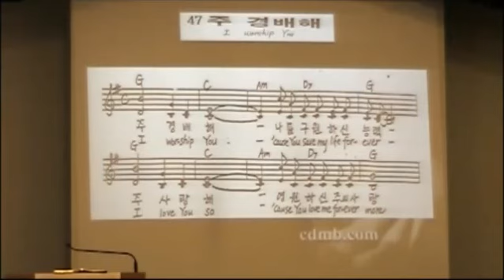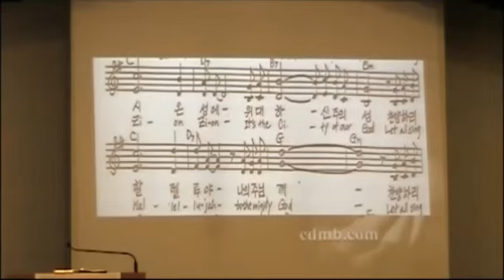주 경배해 I worship You-Clarksville Korean TN- Christ UMC